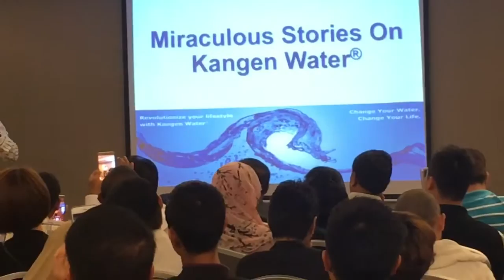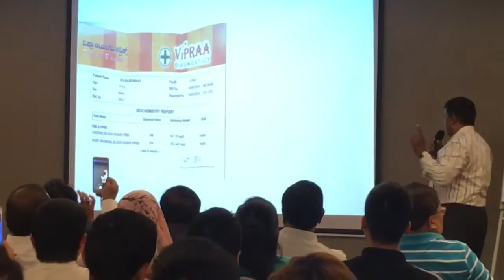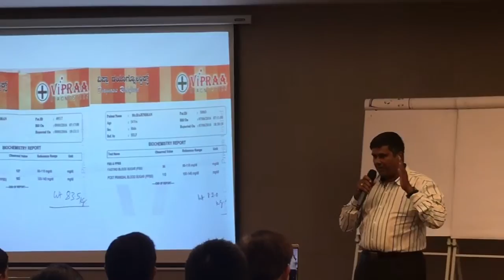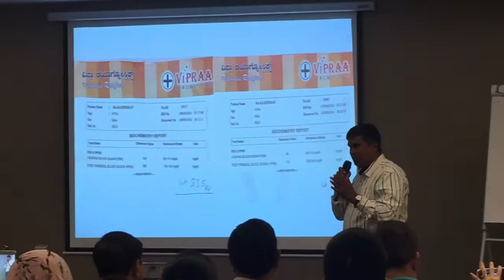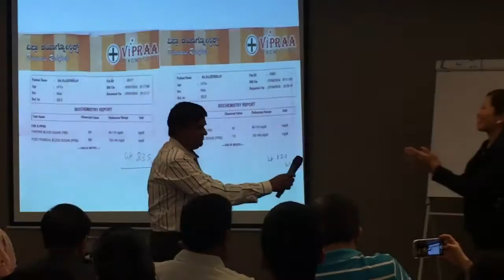Kangen water and Diabetes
This video belongs to Kangen India Super Team -KIST .